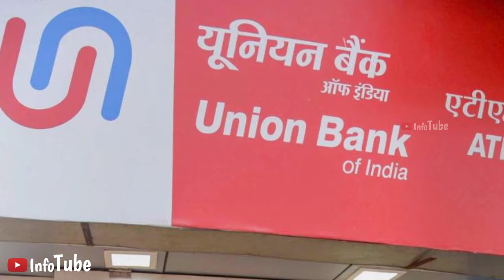How To Active New UNION BANK ATM CARD malayalam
In this vedio iam explaining about how to active and generate new union bank atm card